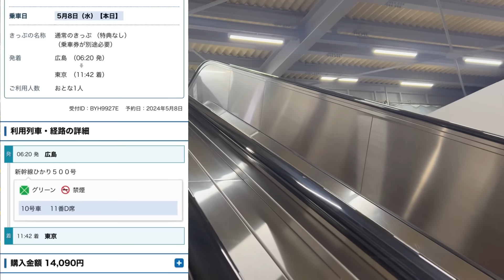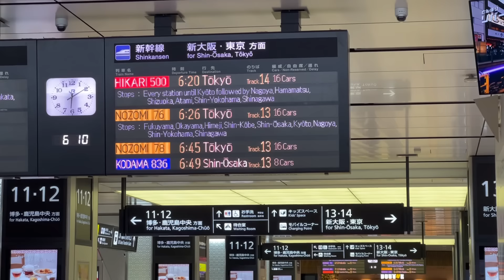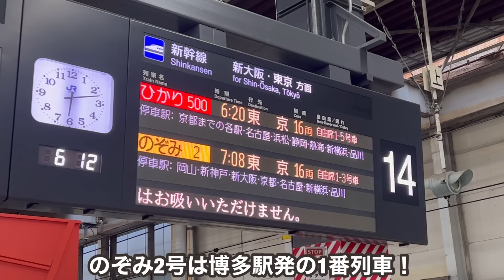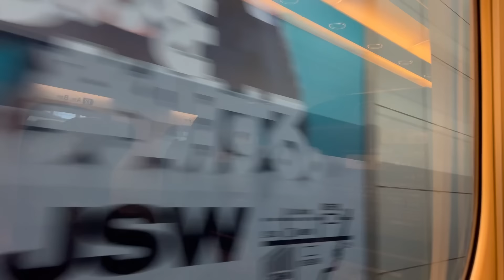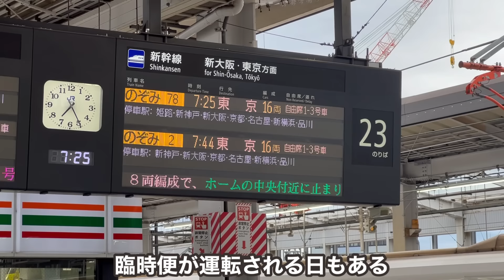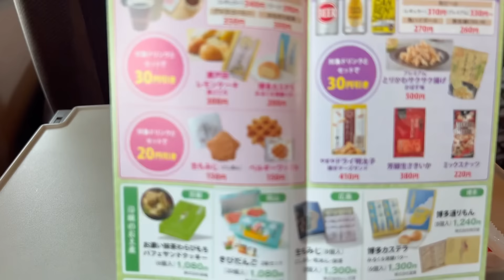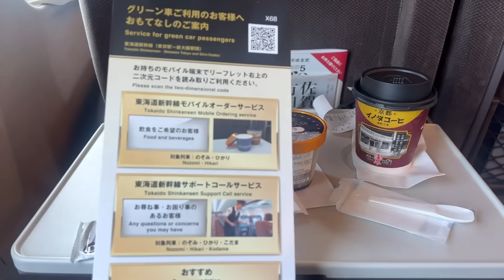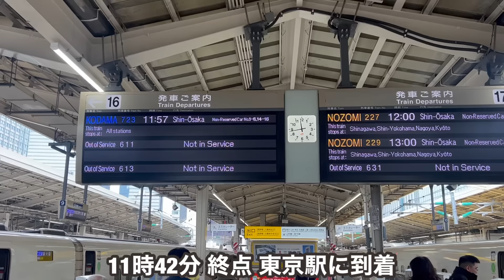【長すぎる...】日本最長の運行時間を誇る新幹線グリーン車に全区間乗ったんだけど...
【会社/Company】JR西日本、JR東海
【種別/Type】ひかり
【列車名/Name】ひかり500号
【区間/Section】広島駅→東京駅
【座席/Class】グリーン車指定席